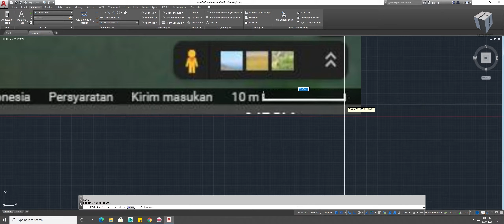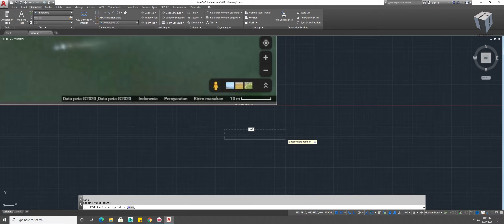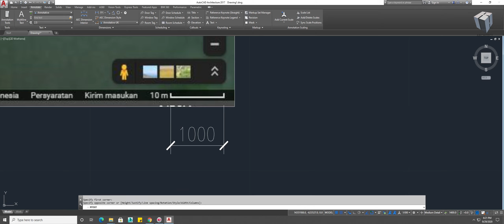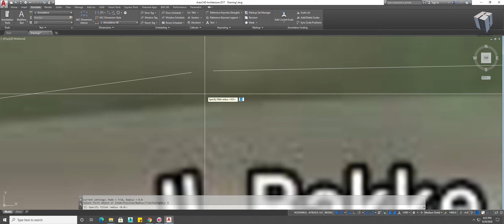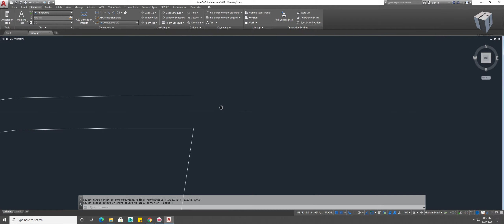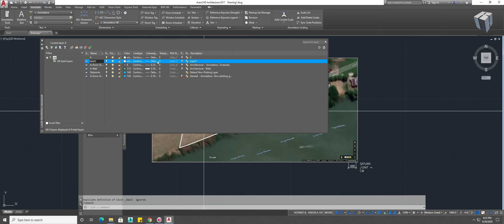CONVERT GOOGLE MAPS TO AUTOCAD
Kumpulan Tutorial Receh.. Semoga bisa membantu ya.. :)